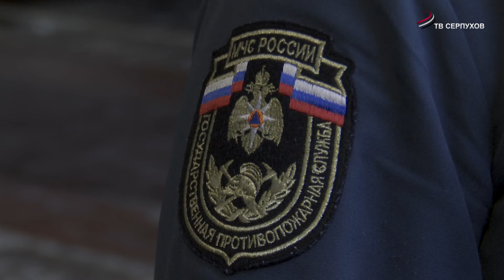С 11 апреля в Московской области открыт пожароопасный сезон